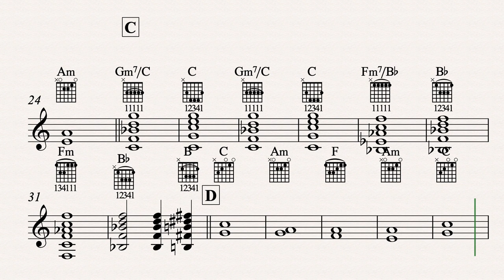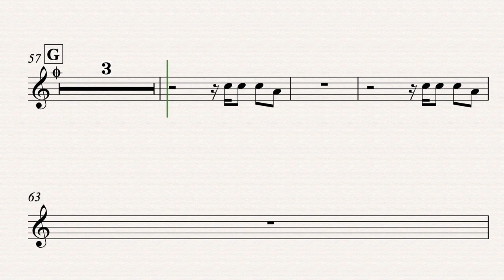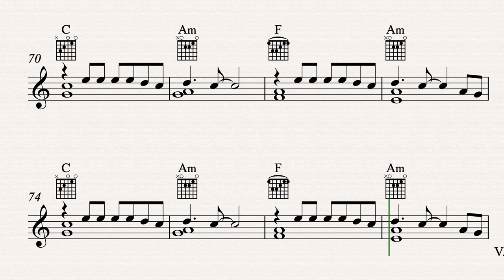can't stop the feeling omnibus Acoustic Guitar 2020 04 19 1836